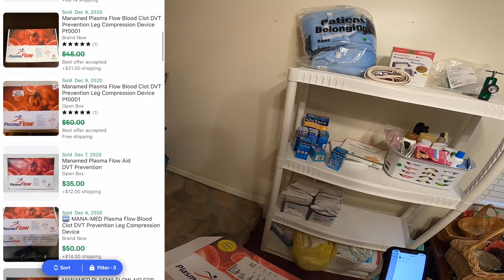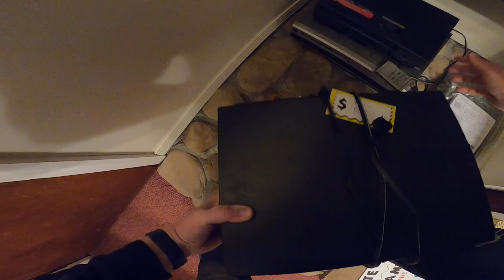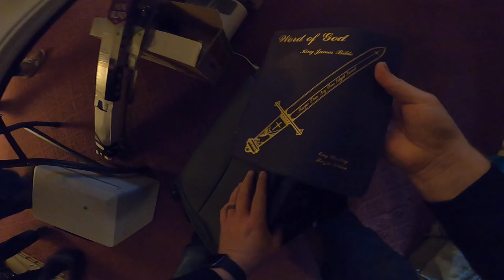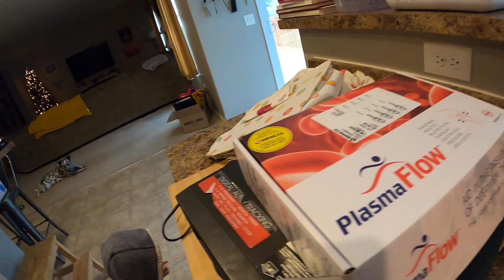I Got it For Free at This Estate Sale